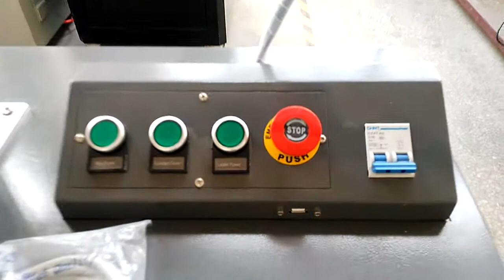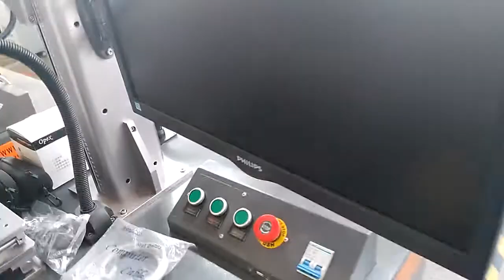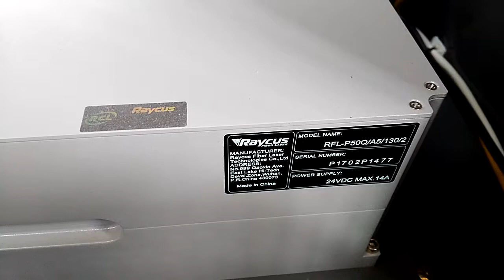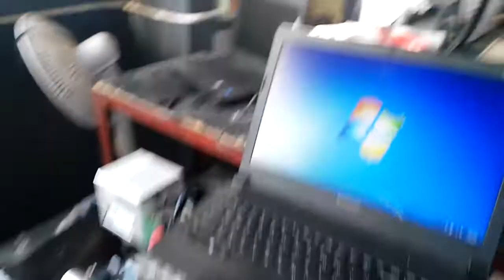hot selling New design desktop fiber laser marking machine